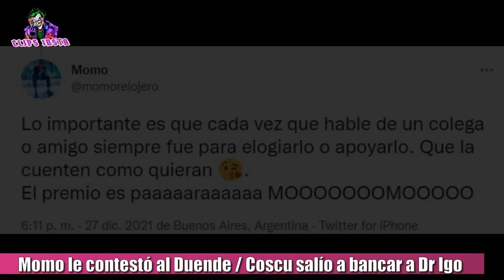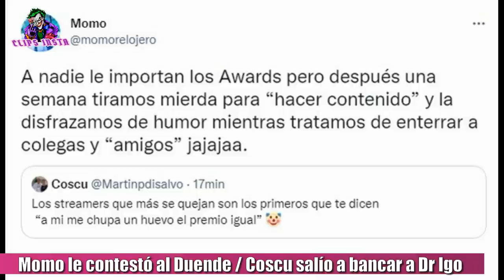MOMO LE CONTESTÓ AL DUENDE | COSCU SALIO A BANCAR A DR IGO Y CRITICÓ A LOS QUE SE QUEJARON DE LA CA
Momo le contestó al Duende. La Coscu Army Awards sigue dando que hablar y es que al Momo le molestó unos comentarios del Duende en un IRL de Twitch junto a Goncho, Zaina, Roberto Galati y Darkoz, en el que dijo en un tono irónico y de chiste que el Momo solo prendía si había plata. Momo les comentó dicho video y el día de hoy también contestó por Twitter y puso: " Se viene formato nuevo para el stream 2022, estilo Rial, armo mesa por discord a tirar mala leche y descansar a los colegas.
Números levanta seguro.
Lo importante es que cada vez que hablé de un colega o amigo siempre fue para elogiarlo o apoyarlo. Que la cuenten como quieran".
También a una persona que le cayeron algunas criticas fue a Rodrigo Ponce mas conocido como Doctor Igo, por lo que Coscu salió a bancarlo por twitter: "Le está llegando mucho hate a doctor Igo, quiero aclarar que en la única terna que formó parte del comité fue en streamer del año, donde dio uno de los 7 votos.
Este evento se encargó de otras cosas.
El año que viene mejoraremos el tema del jurado.
Disculpas si no les gustó este año. Más allá de eso si te quejas de quien gano o quien perdió, no entendiste los Awards". Además, arremetió contra los streamers que salieron a criticar y quejarse sobre los ganadores de algunas ternas: "Los streamers que más se quejan son los primeros que te dicen
“a mi me un huevo el premio igual”. A lo que Momo contestó agregando. A nadie le importan los Awards pero después una semana tiramos para hacer contenido y la disfrazamos de humor mientras tratamos de enterrar a colegas y amigos".